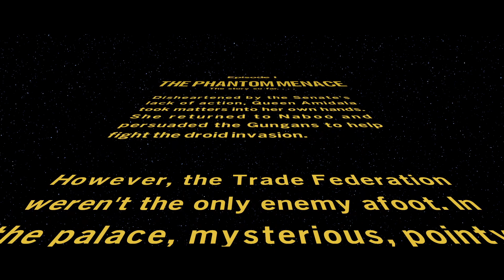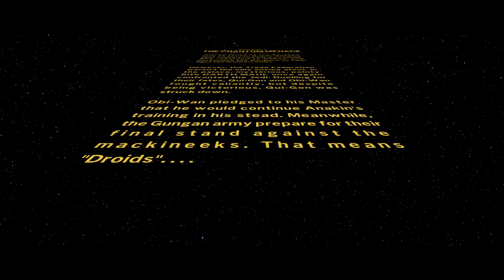Lego Star Wars Episode 1 Part 3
The Finale of Episode One: The Phantom Menace